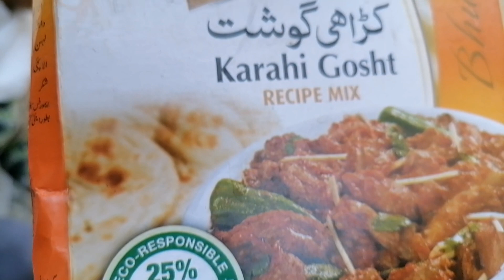To day making dal | dal recpie || my village evning routine ||| famous pakistani food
Pakistani recpie
vlog video
village vlog
morning routine
daily routine
happy joint family
pakistani food
Pak village family
pakistani vlog
vloging and cookingh
rukh vlog and cooking
village daily routine
Vlog
vlogs
daily vlog
Vloging
Recpie
food vlog
village food

instragram